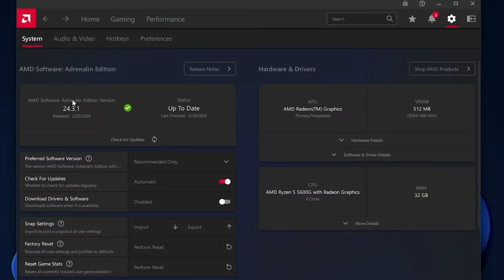Horizon Forbidden West + FSR 3.1 - Ryzen 5 5600G Vega 7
System: 0:00
1080p with FSR: 0:26
1080p + FG: 2:21
900p with FSR: 4:13
900p + FG: 6:24
720p with FSR: 8:36
720p on Low with FSR + FG: 10:18
720p on Medium with FSR + FG: 11:46

⚾PC Specs:
🥎CPU: Ryzen 5 5600G 3.90 ghz (Boost 4.40 ghz)
⚾CPU Cooler: AMD Ryzen Cooler Stock
🥎APU: Radeon Vega 7 Graphics 512MB
⚾SSD: 120GB SATA Kingston A400
🥎SSD 2: M.2 WD Black SN770 500GB
⚾OS: Windows 11 Pro 64 bit
🥎Motherboard: ASRock B550M-HDV
🥎32GB DDR4 3200Mhz (2x16 dual channel - Model: Kingston FURY Beast)